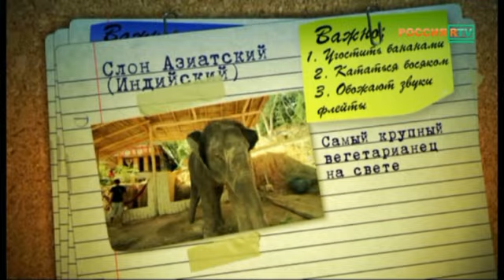Телегид по Пхукету. За кадром.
Всё то ,что осталось за кадром трех выпусков программы телеканала Россия РТВ (о.Пхукет, Таиланд)